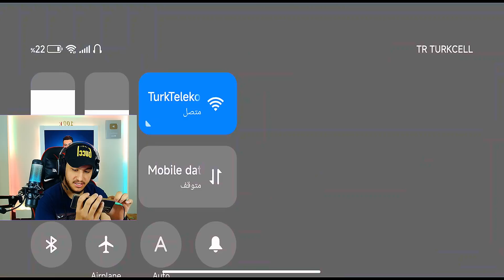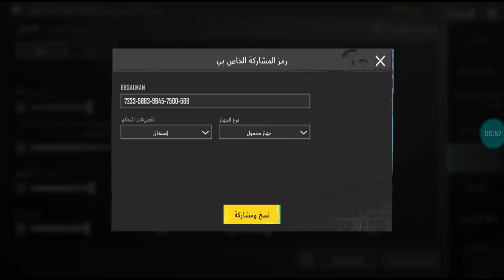افضل حساسية ببجي التحديث الجديد 2.6 للأجهزة الضعيفة افضل كود حساسية هيدشوت وثبات ايم ببجي موبايل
الجهاز: ipone 12 pro max

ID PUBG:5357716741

فيديو الحساسية

قناتي الثانية